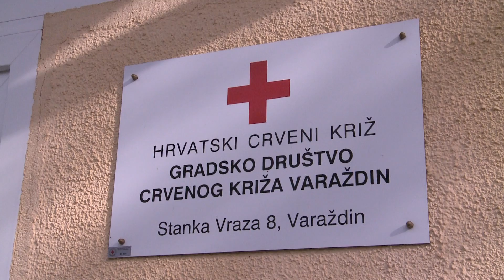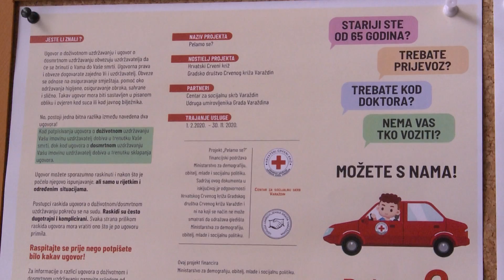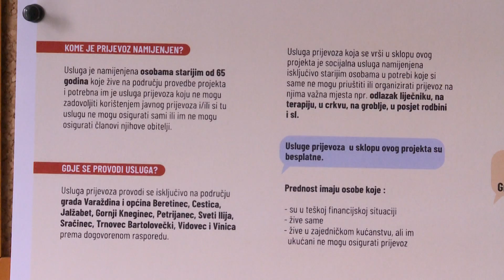Besplatan prijevoz za starije osobe u sklopu projekta „Pelamo se?“ GDCK Varaždin